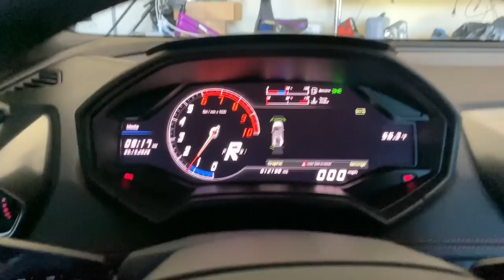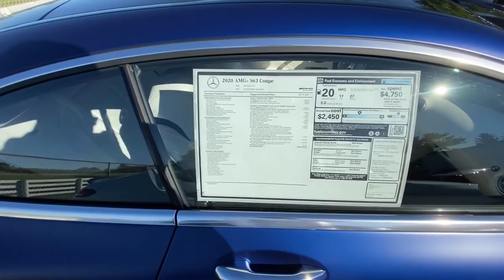MY LAMBORGHINI HURACAN REPLICA FOOLS EVERYONE... FULL DOCUMENTARY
2015 Lamborghini Huracan Realistic prank Replica with 707 HP Hellcat Engine and crazy horsepower! Troll mobile!
See the up close details of this exact replica that only cost $45,000.
Fooled everyone at the latest Columbus Cars and Coffee event...

Literally a dream car.  Yes, Literally!!!

NEW WILL MOTIVATION MERCH!